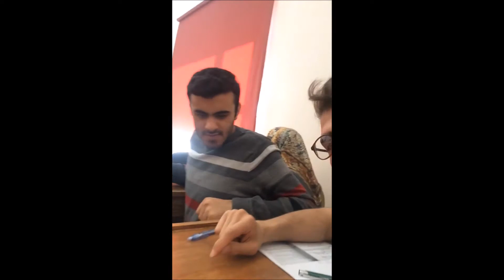Happy Birthday Civciv